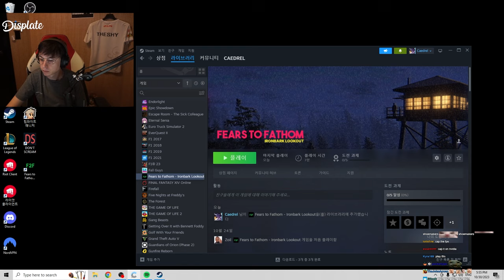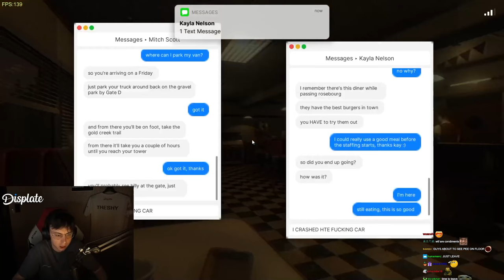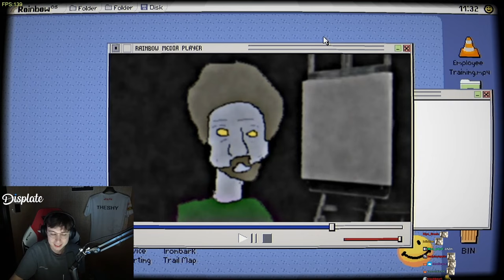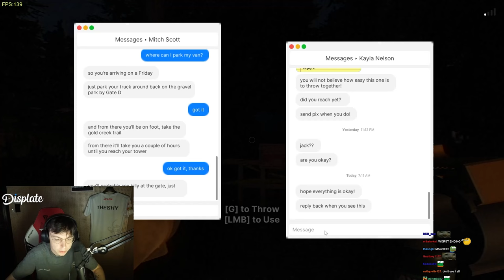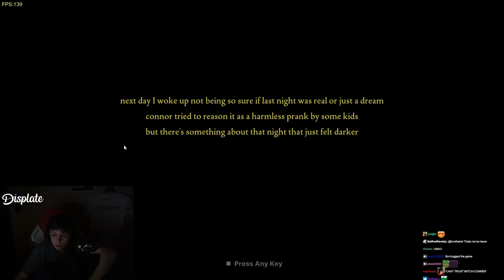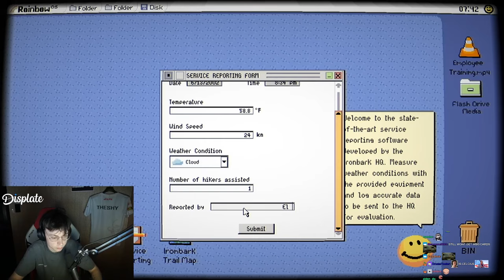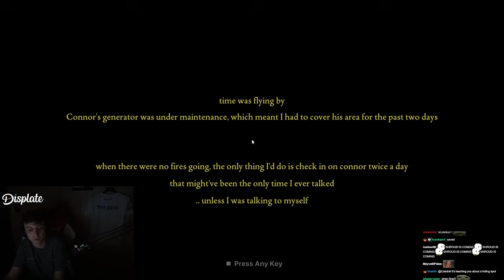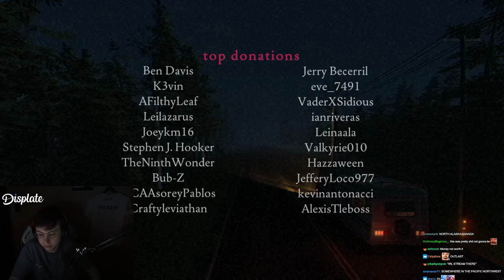Caedrel Play Fears to Fathom - Ironbark Lookout l FULL VOD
Welcome to the ultimate fan-made channel dedicated to Caedrel content, tailored specifically for the rat community who prefer YouTube over live Twitch streams or Twitch VODs. Here, we ensure that you never miss a beat of Caedrel exciting content!

For all the fans of Caedrel who don't want to miss any updates but don't have the time or preference for Twitch, this is your haven. I curate and share the best of Caedrel gaming, fun moments, all in a format that suits your viewing habits.